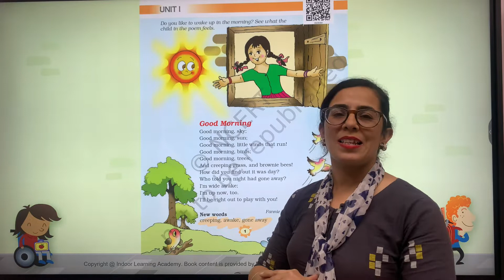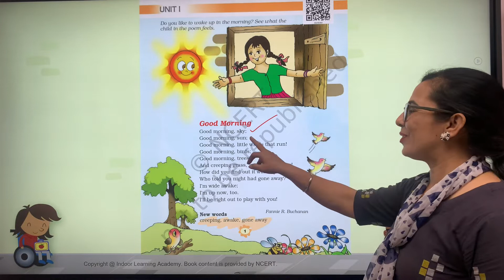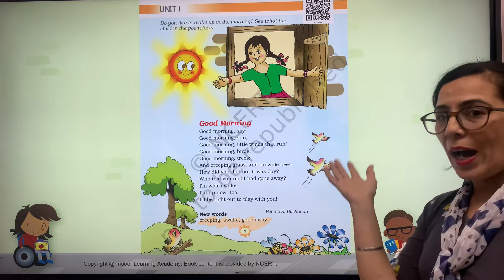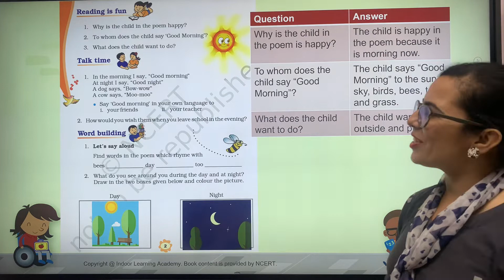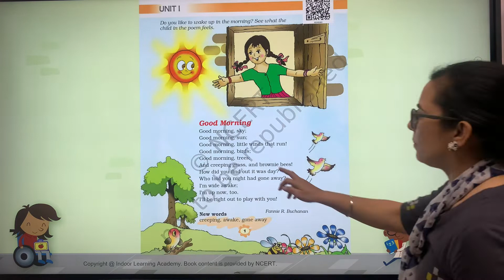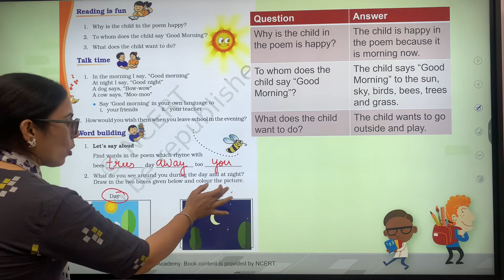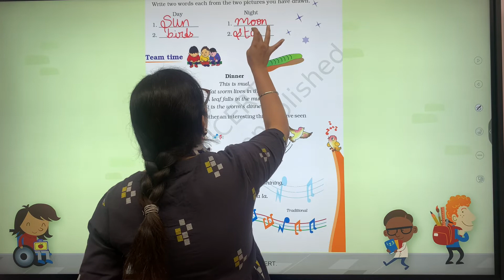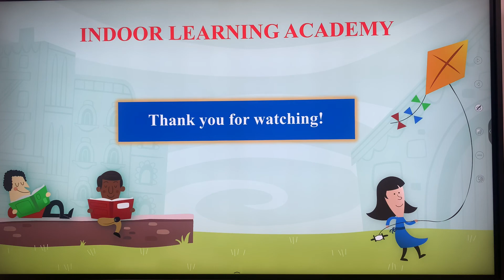Class 3 - English: Unit 1.1 Good Morning